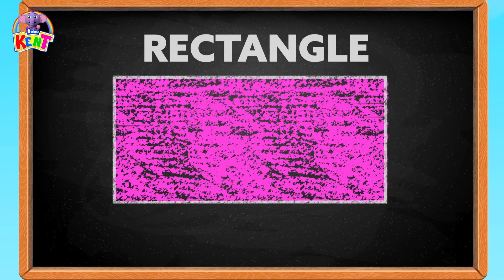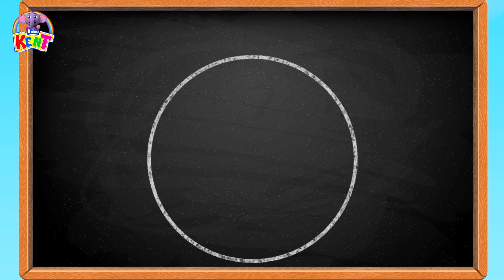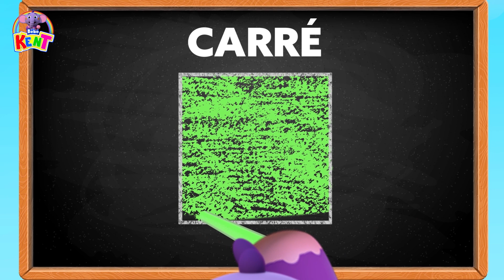Bébé Kent | Video Educatifs | Guess The Profession | Devinez le Métier avec Kent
Kent aime imaginer ce qu'il veut être quand il sera grand. Apprenons différents types de professions, professions et toutes les bonnes choses sur les professions individuelles. Regardons cette vidéo et découvrez-en plus!